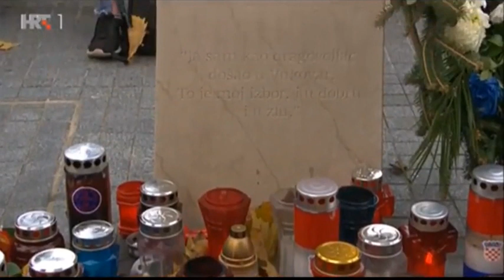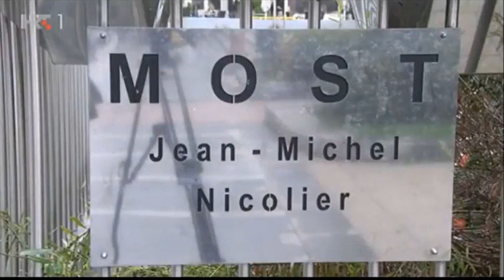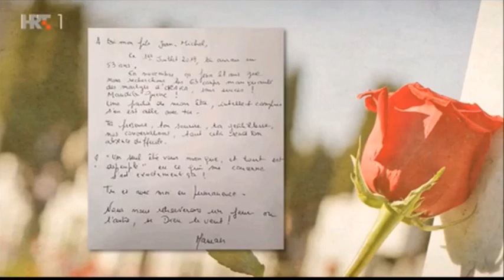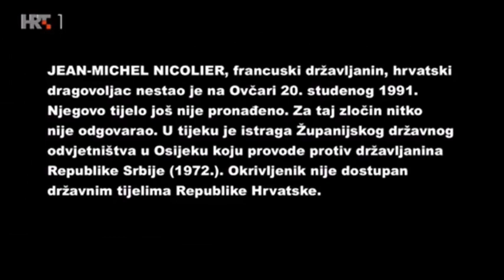Lyliane Fournier Jean Michel Nicolier Vukovar 18 11 2019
HRT, Vukovar, kolona sjećanja 2019.